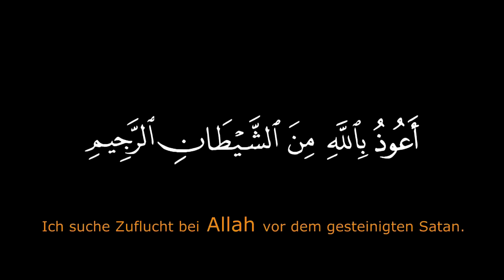ᴴᴰ 'Schleppt ihn mitten in den Höllenbrand hinein.'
Das Recht auf die pure Wahrheit hat jedes einzelne Individuum. Verbreitet meine Arbeit auf Facebook, Insta & Co.

Sura Al-Dukhan [41-59]
Rezitator: Muhammad Al-Luhaidan